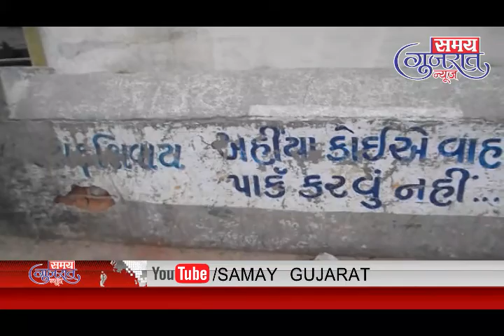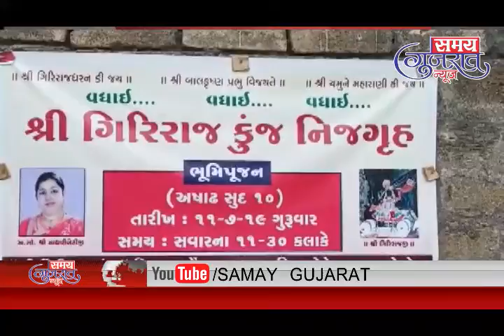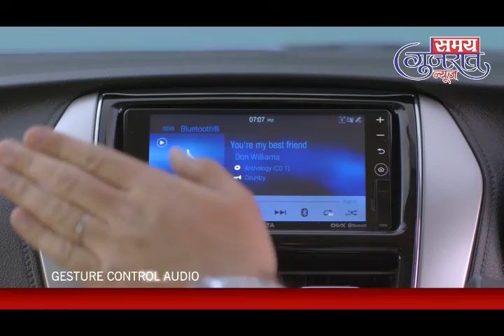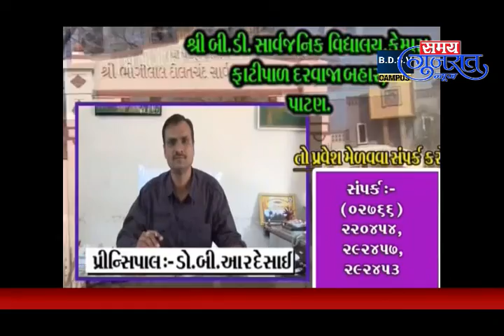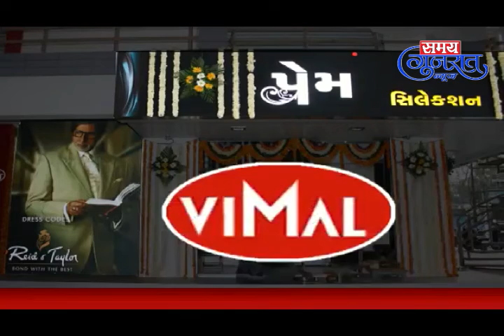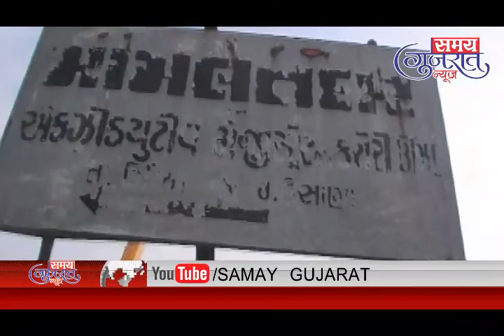12-7-19 Samay Gujarat News